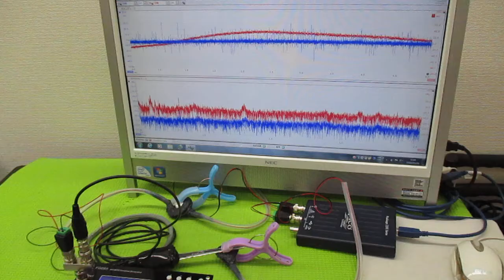オリジナル超音波プローブの「発振・制御」技術